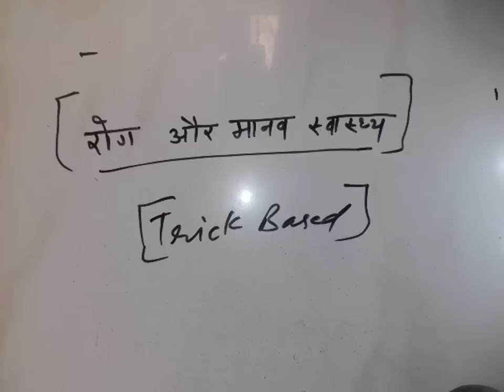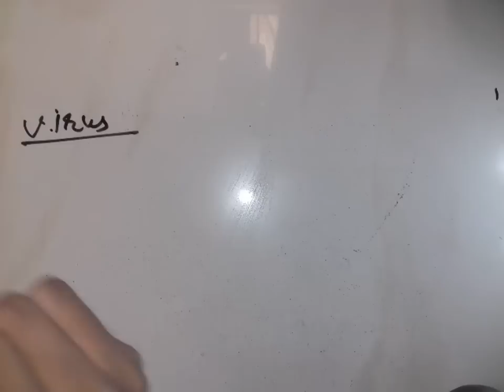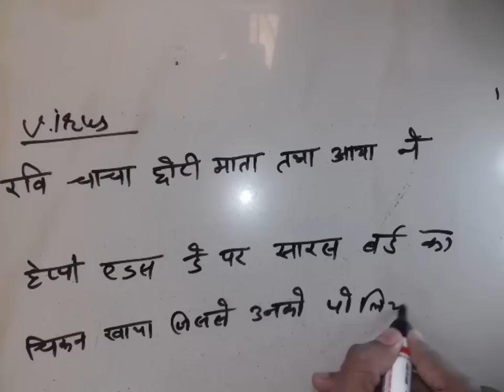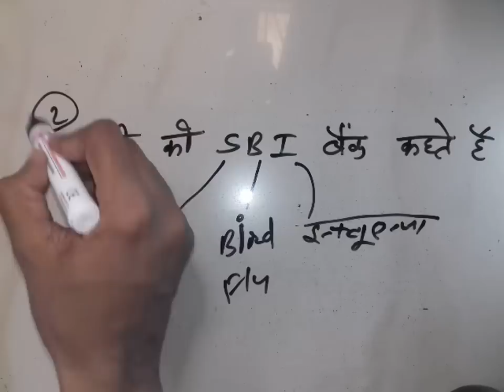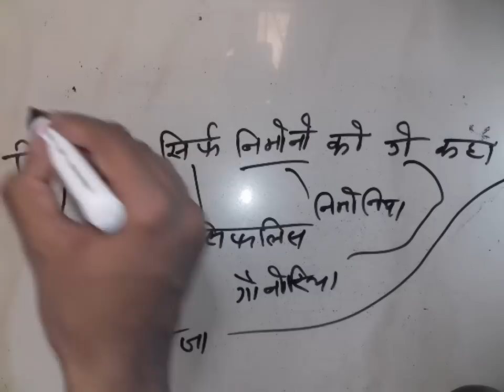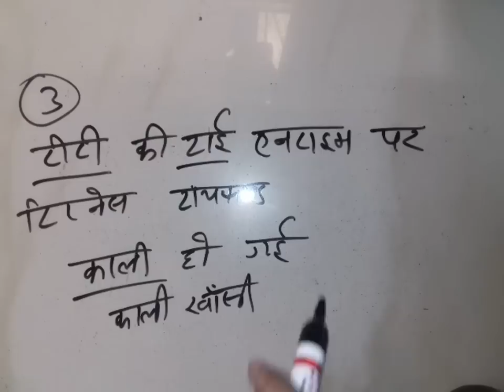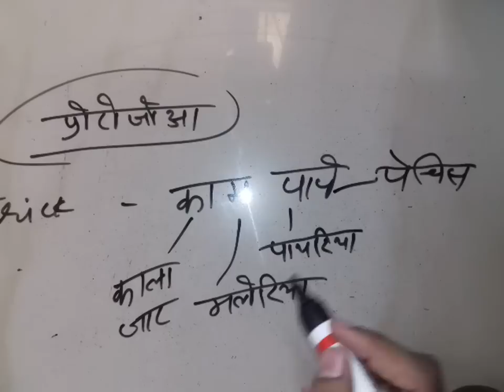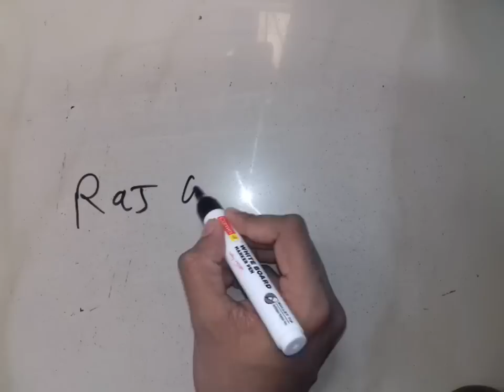Online classes..TRICK से याद करे मानव रोग और स्वास्थ्य human disease and health